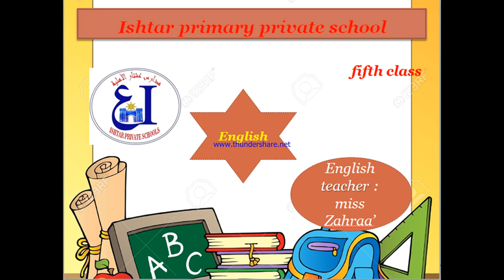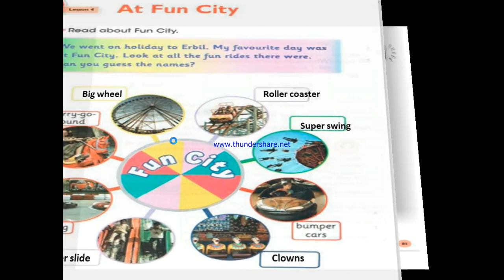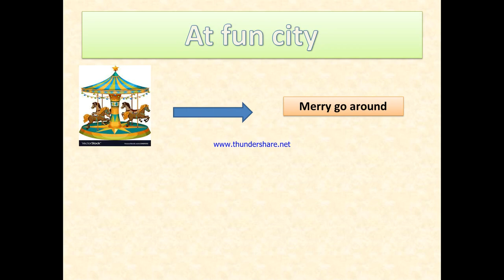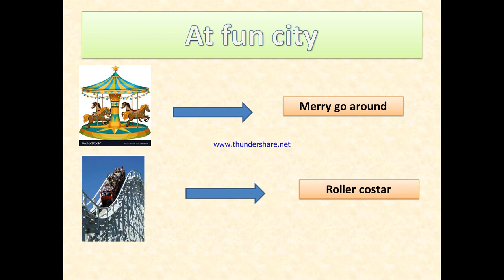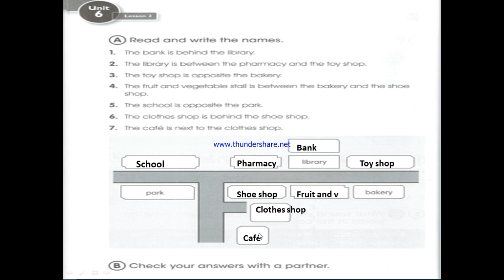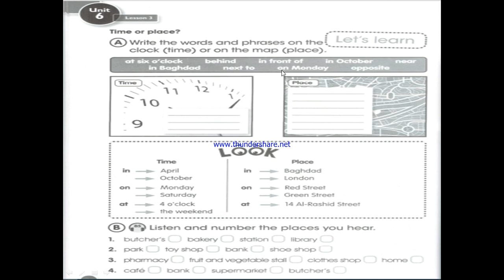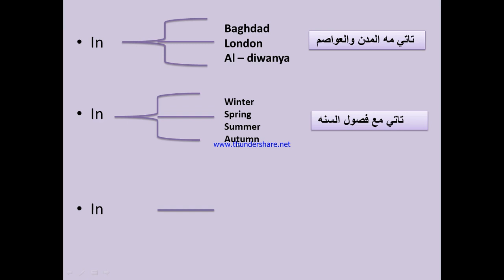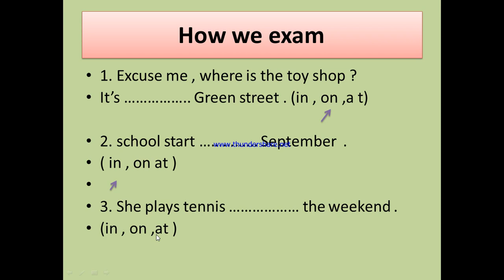اللغة الانكليزية للصف الخامس الابتدائي Unit6 lesson4 (17- 5- 2021)